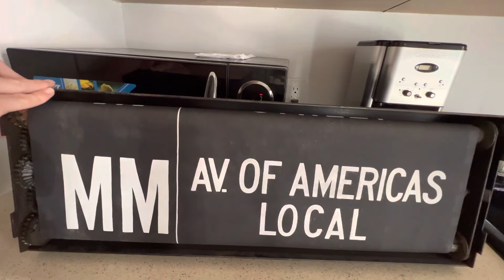1930/40s MTA IND/BMT R1-9 Rollsign Showcase.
Apologies for the slow and shaky scroll here, unfortunately this section doesn’t sit on its own or else it will fall. Anyways I managed to pick this up at a train show for a decent price. Something that makes this unique is is how for the “KK” and “MM” readings instead of simply saying “6th Ave Local” it reads “Av. Of Americas Local”.
Instagram.com/the.groundlevel